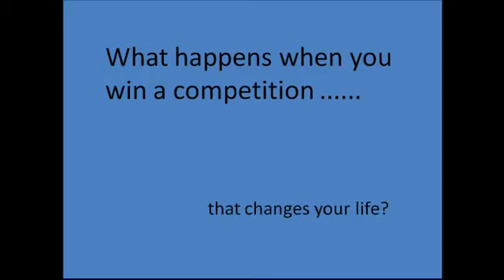Springleap world Cup Challenge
What happens when you win a competition that changes your life forever?